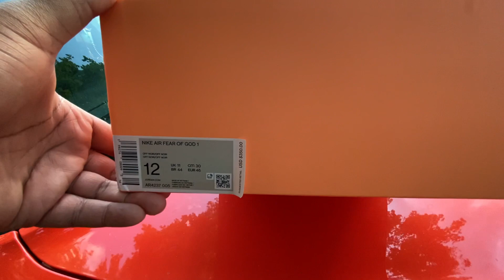🔥🔥🔥 Nike Air Fear Of God 1 - Triple Black !!! 🔥🔥🔥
Salute to my homie Troy for lending me his pair of Fear of God 1’s ! I personally did not enter any raffles for this sneaker. Mainly because I honestly didn’t think I could pull off rocking this sneaker. But my man Troy let me know he won the SNKRS raffle, and he was willing to let me hold his pair if I wanted to unbox them for you guys. So, I said fuck it, and took him up on his offer. I must say, I get the hype behind these. In hand, this is a beautiful sneaker. Definitely worth the $350 price tag. Enough of my rambling, y’all smash that ▶️ button! Don’t forget to tap that 🔔. Y’all stay safe out here in these Covid Streets. RIP TO MY AUNT GWEN! WE LOVE YOU AUNTIE! 🙏🏾🙏🏾🙏🏾